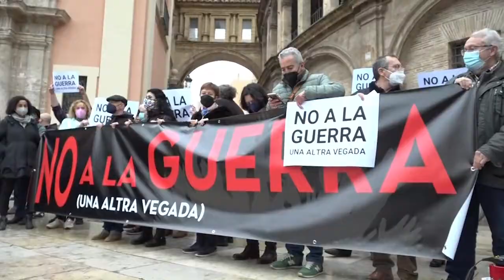Plataforma en Alicante para ayudar a emprendedores y familias ucranianas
Instituciones, empresas y destacados miembros de la sociedad alicantina impulsan la Plataforma Alicantina por Ucrania (PAU).

Esta es una iniciativa del Catedrático de Derecho Internacional Privado Manuel Desantes que nace con la conciencia de que se ha despertado una marea solidaria entorno a Ucrania y existe una necesidad de articular de manera eficiente la sociedad civil.